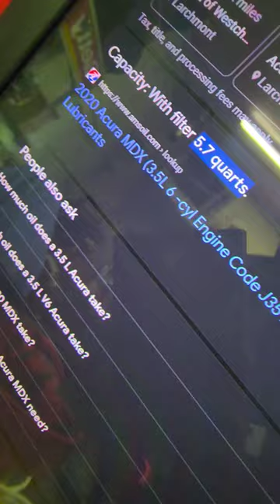2014 - 2020 Acura MDX How to oil change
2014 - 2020 Acura MDX How to oil change.

In this video, we're going to show you how to do a 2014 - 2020 Acura MDX oil change. This video is applicable to all models of the Acura MDX.

If you're looking to change your MDX's oil yourself, then you've come to the right place! In this video, we'll show you how to do a basic oil change on the Acura MDX. We'll also cover some important safety tips that will keep you and your car safe during the repair.

Master Your Acura: The Ultimate Oil Change Guide.

In this comprehensive step-by-step guide, we present a detailed tutorial on how to perform an oil change on a 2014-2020 Acura MDX. Keeping your vehicle's engine properly lubricated is vital for its longevity and optimal performance. With our expert instructions, you can confidently tackle this essential maintenance task at home, saving both time and money. Follow along as we walk you through each crucial step, from gathering the necessary tools and materials to safely draining the old oil, replacing the filter, and correctly filling the engine with fresh oil. Our easy-to-understand instructions ensure a hassle-free experience, even for those with little to no mechanical expertise. Don't let a dealership or auto repair shop handle this simple task when you can accomplish it yourself! Watch this informative tutorial now and boost your Acura MDX's performance with regular oil changes.

Welcome to our step-by-step guide on how to change the oil in a 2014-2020 Acura MDX. Regular oil changes are essential for maintaining your vehicle's engine health and performance. So let's get started!

First, gather all the necessary tools and materials. You will need a socket wrench, oil filter wrench, oil drain pan, funnel, latex gloves, a new oil filter, and the recommended type and amount of oil specified in your Acura MDX owner's manual.

Next, locate the oil drain plug underneath your vehicle. Position the oil drain pan beneath it to catch the old oil. Use the socket wrench to loosen and remove the drain plug. Allow the oil to fully drain out.

While the oil is draining, locate the oil filter. Using the oil filter wrench, carefully remove the old filter. Be cautious of any residual oil that may spill out. Dispose of the old filter properly.

Now let's install the new oil filter. Apply a thin layer of clean oil to the rubber gasket on the new filter. Hand-tighten the filter onto the filter housing. Do not overtighten.

It's time to reinstall the drain plug. Make sure the old washer is replaced with a new one if necessary. Tighten the plug securely, but be careful not to strip the threads.

Now, using the funnel, pour the recommended amount of oil into the engine. Refer to your owner's manual for the correct specifications. Once done, securely replace the oil filler cap.

Before starting your engine, check the oil level using the dipstick. Add more oil if needed to bring it to the recommended level.

Lastly, clean up any spilled oil and ensure everything is back in place. Properly dispose of the used oil and filter. You're now ready to start your engine and enjoy a smoother ride.